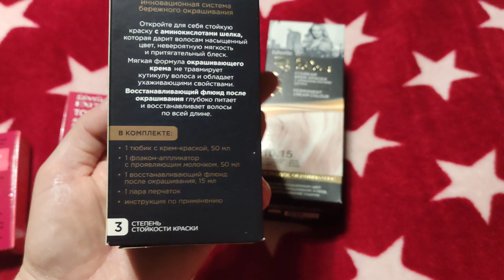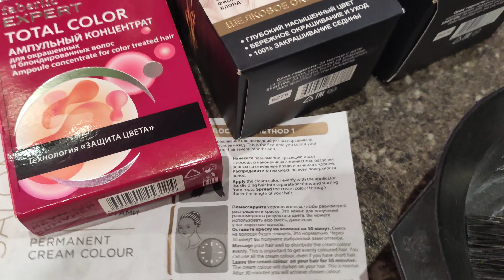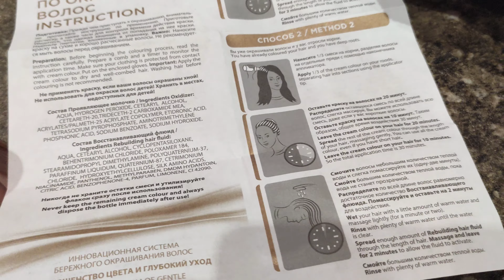Крашу корни краской Фаберлик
Всем приветик!
Очень рада что вы заглянули на мой канал!
Всех целую! Обнимаю!

Помощь в развитии канала КРИПТА Pay OlyWhite - 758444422

Подробнее:
Всем приветик!
Всех целую! Обнимаю!

 Priorbank - $ - 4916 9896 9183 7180

Priorbank - BYN - 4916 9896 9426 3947